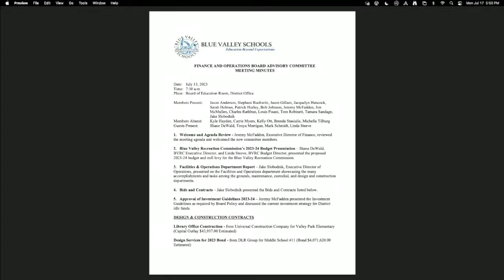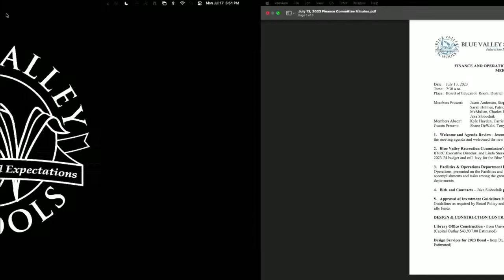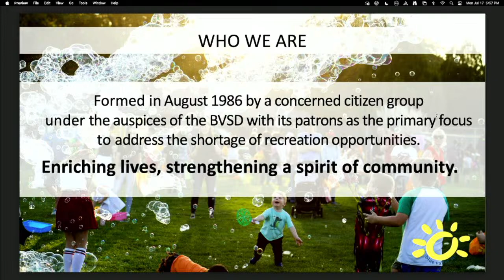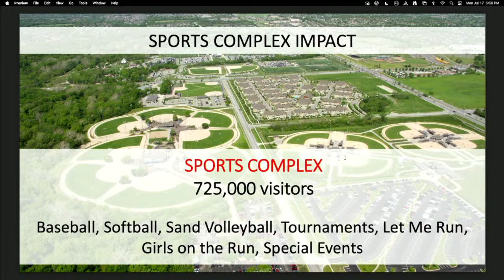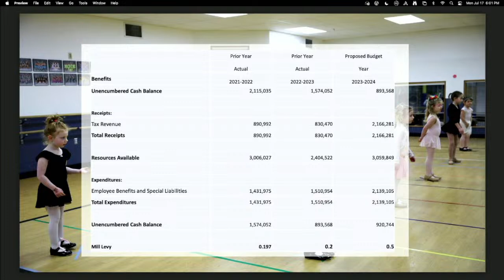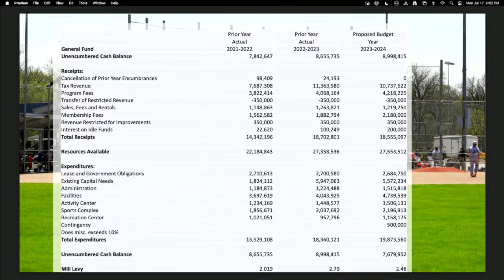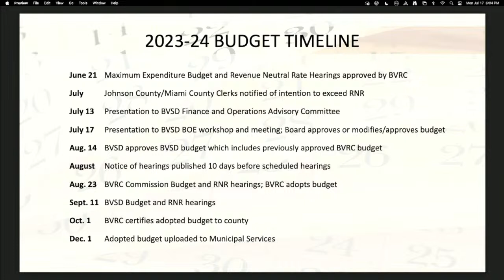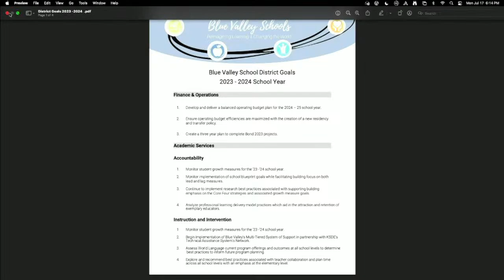Blue Valley Board of Education Meeting 7-17-2023